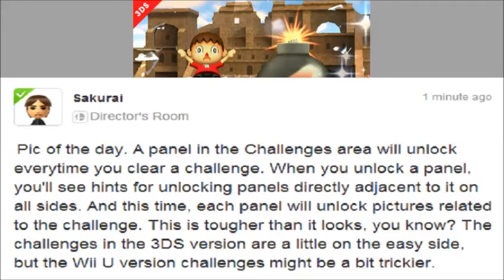SSB4 Pic of the Day (8/27/14)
challenges are back and apparently the ones on the 3DS will be alot easier to get compared to the ones found in the Wii U version